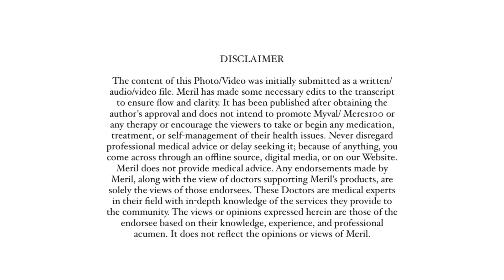Dr.Puneet Verma,Chief Interventional & Structural Heart Specialist speaks at Meril Training Village.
Bioresorbable vascular scaffold (dissolving coronary stent) has amplified the efficiency of the procedure and harnessed benevolent patient outcomes in the field of Interventional Cardiology.
Dr. Puneet K. Verma, Director and Chief Interventional & Structural Heart Specialist at ACE Heart & Vascular Institute, Mohali speaks about BRS and it’s rise as a dynamic treatment option, encompassing its prominent role in addressing current heart health challenges at Meril's Training Village at India Live 2023.